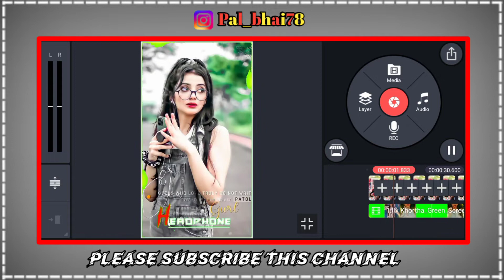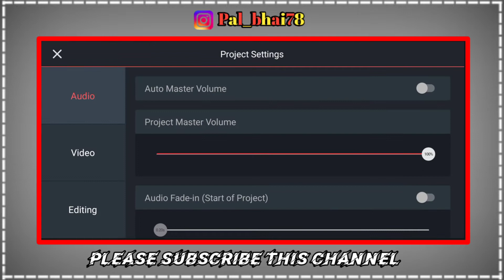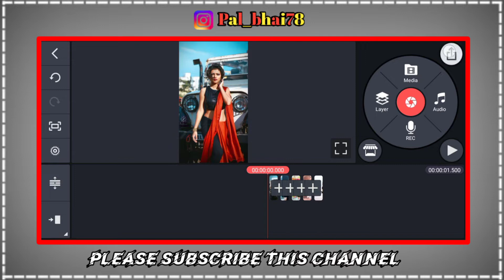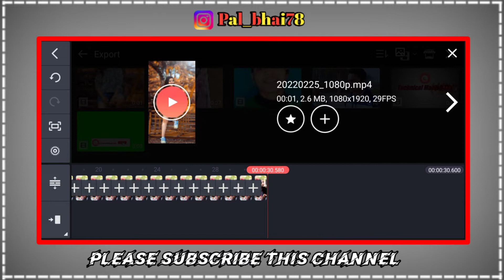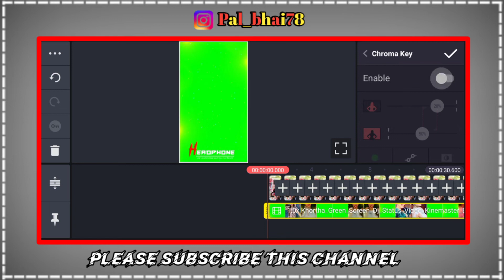Nagpur status video editing kinemaster 2022 Nagpur tranding status video editing kinemaster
🌹🌹 Follow Me 🌹🌹.

This is ranking of youtube Keyboard